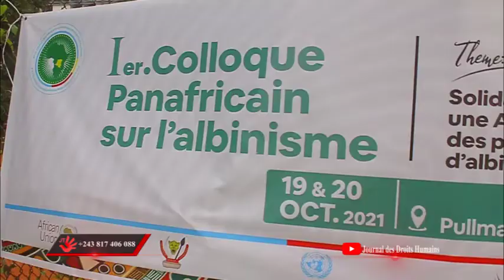JTDH / clôture premier colloque panafricain sur l'albinisme